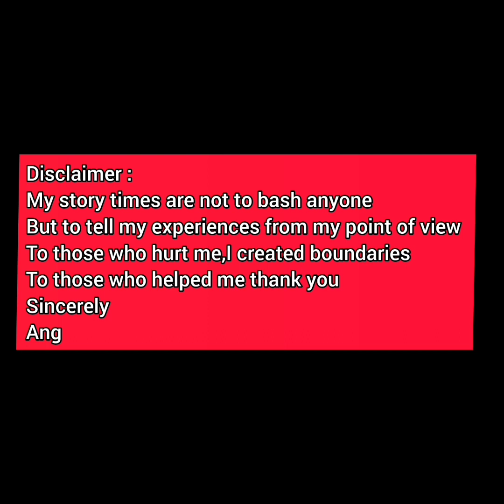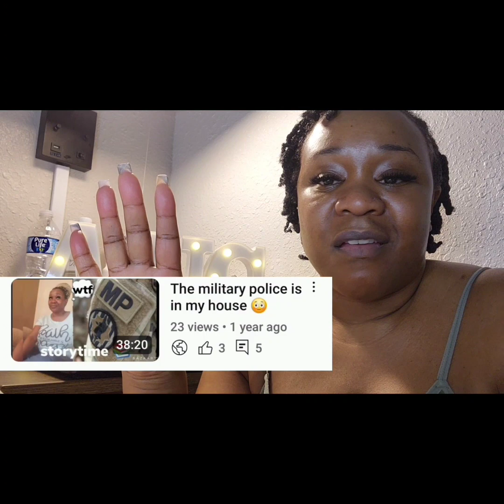Storytime| The Church Chronicles| Friends or a Cult?.......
Musician :  Phillip Morris

Sincerely Ang